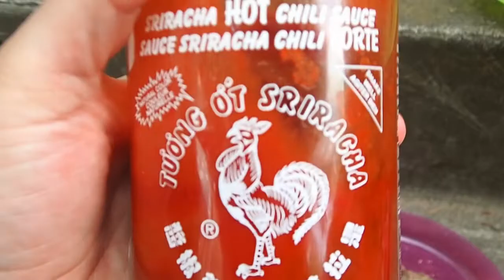Left-over Steak Sandwich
Today I used my BCB stove and a couple of Coghlans fuel tablets to reheat left-over steak and garlic bread. It wasn't fancy but it sure was good.